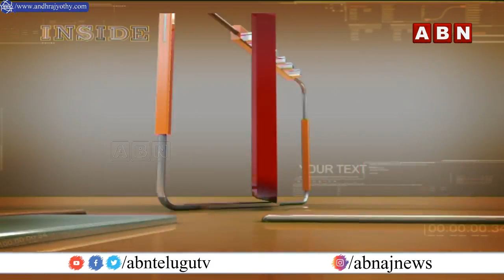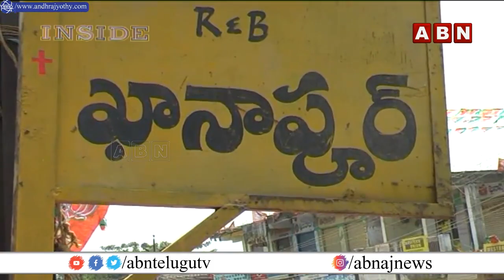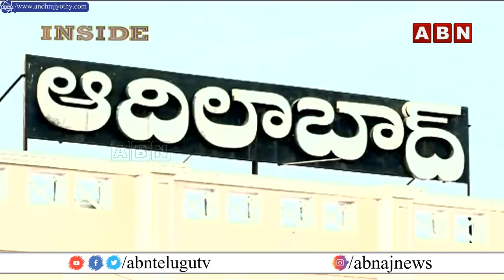INSIDE : వసూల్ రాజాలపై కేసీఆర్‌ కన్నెర్ర...ఇద్దరు ఎమ్మెల్యేలకు ఇబ్బందులు || ABN Telugu